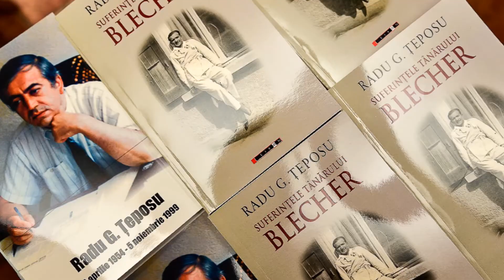Radu G. Ţeposu - Suferințele tânărului Blecher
Lansare de carte la galeria KRON Art: Radu G. Ţeposu - Suferințele tânărului Blecher, ediția a 2-a, Editura Eikon, 2017.

Vorbesc:
- Valentin AJDER - Editor Editura Eikon;
- Prof.univ.dr. pr. Ovidiu MOCEANU